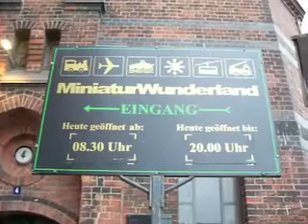Miniatur Wunderland Hamburg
lange Wartezeiten wegen Überfüllung ...